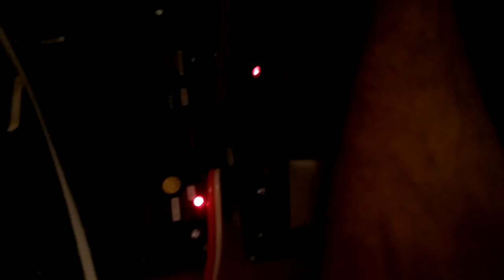Sega Model 1 Virtua Fighter Arcade project: Boot attempt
Back in July 2019, I picked up a used Sega Model 1 Virtua Fighter 3-board stack (CPU Board) on Craigslist for the amazing low price of $25! The seller claimed the board to be working, but just that the "polygons disappear". Some research online showed that early Sega Model 1 Virtua Fighter and other Model 1 game boards tend to have a lack of solder on their TGP 3D graphics chip, and may break off over time, causing the graphical issues. Having my own SMT soldering station, I decided to take the plunge and purchase the cheap machine, todo repairs later. This particular board contains the core Sega Model 1 hardware, as well as the ROMs and security code needed to boot up Virtua Fighter 1 arcade. The arcade machine was missing the rest of its needed arcade boards, a cabinet, and a Sega Model 1 wiring harness.

Full details about the original pickup and project from my initial Part 1 blog post:

Since that blog post, I gathered up the other required components (except all audio-related boards; todo later) between paychecks for about a year, in order to assemble a working VF1 arcade machine from scratch. Specifically, I picked up:
* Model 1 Filter Board
* Model 1 I/O Board
* Model 1 Sound Board (needs its Sega Model 2 Virtua Cop 1 sound ROMs replaced with VF1's)
* IDC50 Breakout board, short IDC50 SCSI cable
* CPU Connector
* RCA stereo audio cables, breakouts, adapters
* 8 Ohm Pioneer speakers
* Vintage Realistic Radio Shack amplifier (Goodwill find)
* Suzo Happs buttons, joysticks
* Various JST-NH male pins and female connectors
* Engineer PA-21 crimping tool (for JST-NH crimping)
* ATX power supply, ATX breakout board, tester
* Small flatscreen 4:3 VGA monitor (Gateway FPD1530 from Goodwill)
* Gonbes GBS-8200 RGB converter
* Various colored, solid-core 22 AWG wire spools
* 22 AWG Fork terminals
* Screw terminal buses
* Various imperial and metric screws, metric drill bit set (to mount everything down)
* Small UV fluorescent tube light fixture for a VF1 reproduction marquee
* BetaBrite 1026 display (HyperSpin HyperBrite display)

In August 2020, a friend, his truck, and I found a local Pittsburgh seller on Craigslist selling off some old Merit Dodge City poker arcade cabinets. The seller had about 10-12 of these cabinets, all not working, missing some parts, and in various cosmetic condition. We picked up one particular cabinet for free that was in the best cosmetic condition and hauled it home. It appears to have had some various wood retrofits and made to it over the years. Since then, I have been mounting the hardware down, creating a DIY wiring harness, and assembling a complete Sega Model 1 Virtua Fighter game into this arcade cabinet.

When done, this cabinet will not only permanently house the Sega Model 1 Virtua Fighter arcade hardware, but also have a swapable control panel and an interface to an old gaming computer running Windows ME for MAME.
* USB for IPAC-2 module
* VGA for 31Khz/15Khz RGB video (ATI Radeon 9600 Pro AGP gfx card with Soft15KHz driver)
* RCA stereo audio
* DIY RJ12 Serial circuit for BetaBrite control
* BetaBrite 1026 display (HyperSpin HyperBrite)
* Custom DIY AV interface for multi-display output for both VF1 and MAME interfaces (31 KHz VGA into LCD xor 15KHz RGB video + RCA audio into a Sony KX-2501 RGB monitor via SCART)
* Sony Super Multi RGB interface into a Sony KX-2501 RGB CRT monitor

On power up, the Sega Model 1 Virtua Fighter arcade machine conversion is nearly working, and looks promising! The I/O and CPU boards receive power on, and some Green/Red LEDs flicker briefly on the CPU board; however, all I get is a blue screen, a bootloop, and the green/red LEDs turning off. These symptoms according to some online research indicate a lack of logic communication to the I/O Board for bootstrap, and I probably will indeed just need to wire up CN4 on the I/O Board into the CPU connector in order to get it to boot. If not that, then ensure a better electrical connection for power or more power wattage (an exact 5V on the power rails and a sturdier connection into the CPU connector). The CPU connector port seems loose (wiring harness too tight there) and may be shorting out.

Once CN4 is wired in, hopefully the machine will bootup and work!